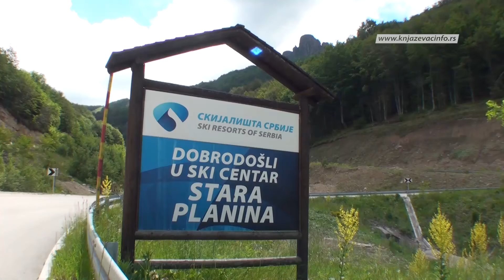Letnja sezona na Staroj planini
Proteklog vikenda zvanično je počela letnja turistička sezona na Staroj planini. U subotu je organizovan uspon džipovima na Midžor, a posebna atrakcija bilo je sletanje helikoptera na mobilni heliodrom postavljen na plato pored hotela na Jabučkom ravništu. Posetioci Stare planine od juče mogu da uživaju i u panoramskoj vožnji gondolom.